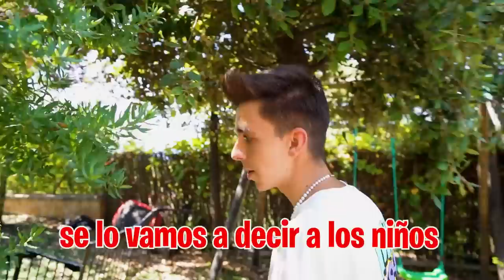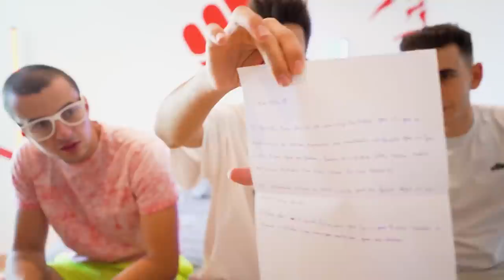EL CALVO HA MUERTO…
He ido a ver al Calvo y está muy raro dice que no me puede contar lo que le pasa pero que está pensando dejar la Calvo House e irse... ¿Qué le pasará a Calvo?